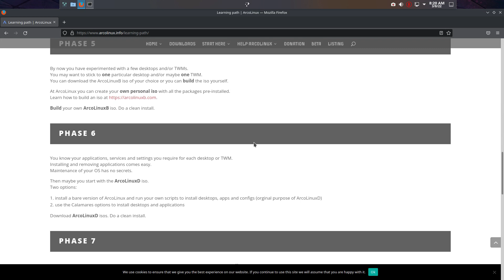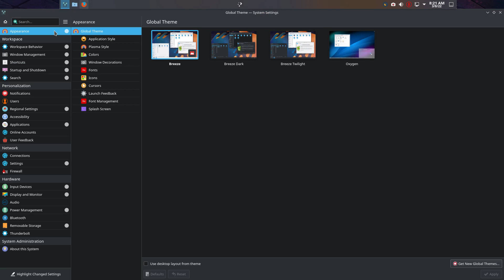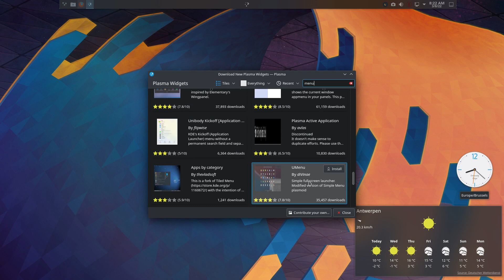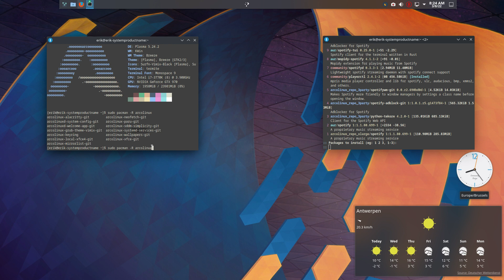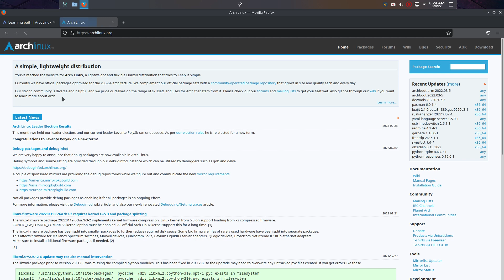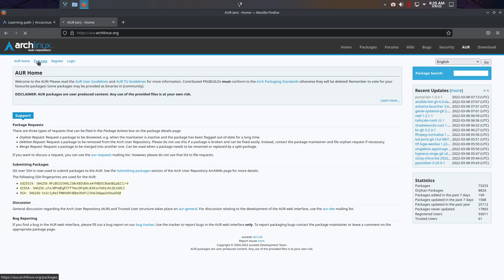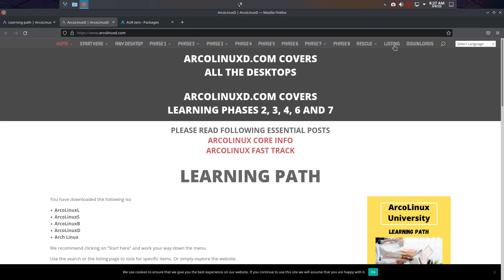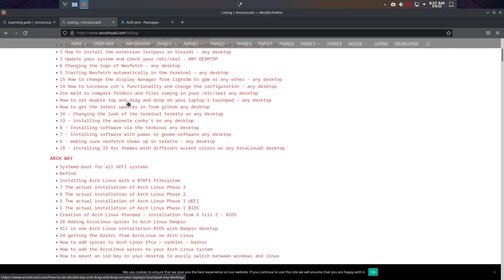ArcoLinux : 2706 Do not start with ArcoLinuxD iso too soon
learn about packages from Arco, Arch and AUR